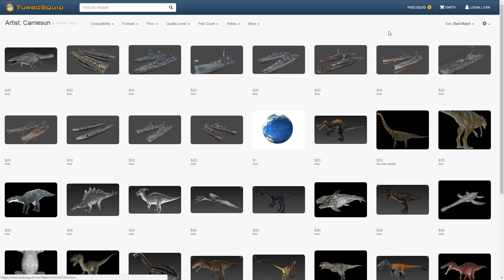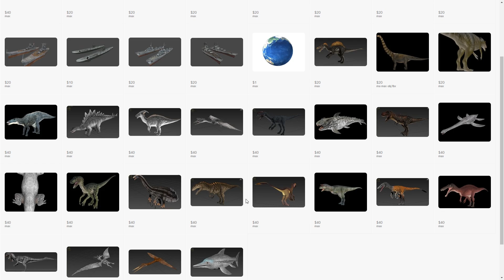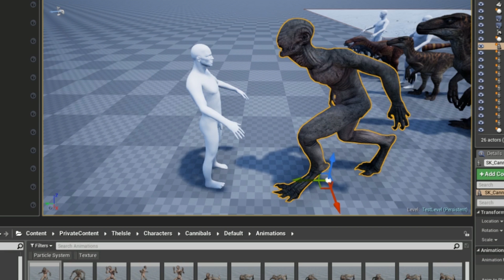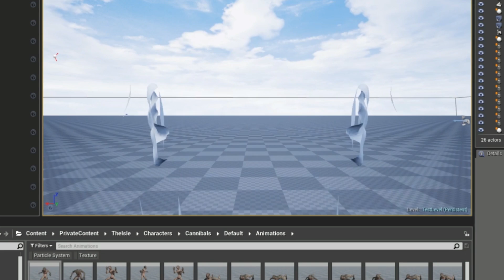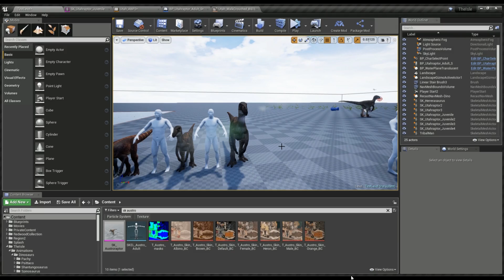The Isle - JUVENILE CANNIBAL & INFO, DEVELOPERS WERE STOLEN FROM, MAGNA RAPTOR IS HUGE - Gameplay